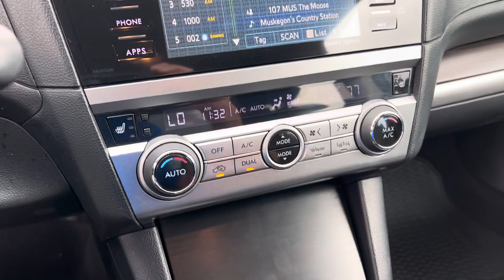2016 Subaru Legacy Limited AWD